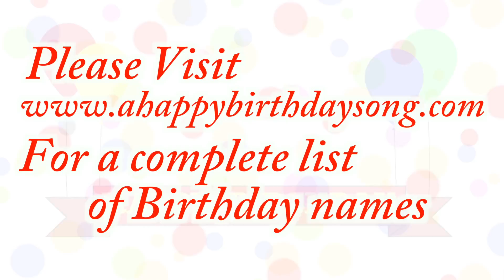Happy Birthday Reginald Song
Happy Birthday Reginald Song. We made this video for Reginald on their special birthday day and we wish them the best birthday ever!